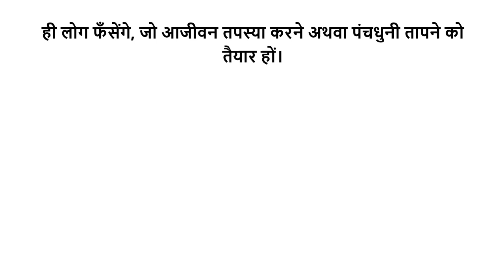विवाह की मुसीबतें ॥ रामधारी सिंह दिनकर ॥ Vivah Ki Musibatein ॥ Ramdhari Singh ॥ The Golden Stories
विवाह की मुसीबतें ॥ रामधारी सिंह दिनकर ॥ Vivah Ki Musibatein ॥ Ramdhari Singh Dinkar ॥ The Golden Stories
Writer - रामधारी सिंह दिनकर ॥ Ramdhari Singh Dinkar